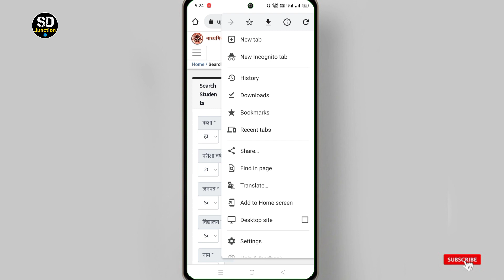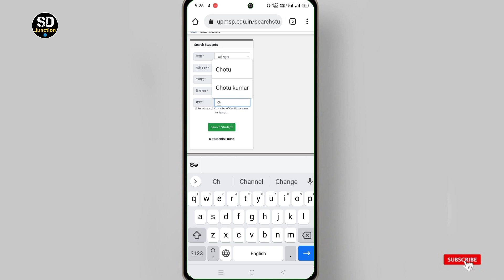Roll Number Kaise Nikale 2023 || Apna Roll Number Kaise Nikale 2023 || 10th Roll number 2023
up board ka roll number kaise dekhe 2023

10th ka roll number kaise dekhe 2023

up board 2023 roll number kaise nikale

up board class 12 ka roll number kaise pata kare

class 12 roll number kaise nikale 2023

10th ka roll number kaise dekhe

10th ka roll number

10th ka roll number kaise nikale

roll number kaise nikale 2023

apna roll number kaise nikale 2023

up board roll number kaise dekhe 2023

roll number kaise nikale 2023 up board

up board 2023 ka roll number kaise nikale

2023 ka roll number kaise nikale

up board exam 2023 roll number kaise nikale